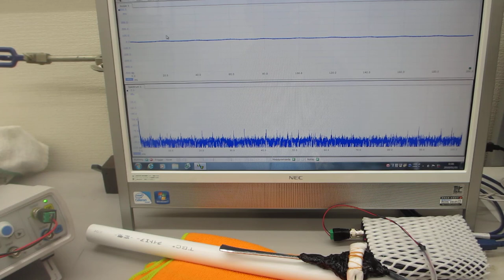メガヘルツの超音波発振による、表面弾性波のダイナミック制御技術（超音波の非線形制御システムを開発する技術）